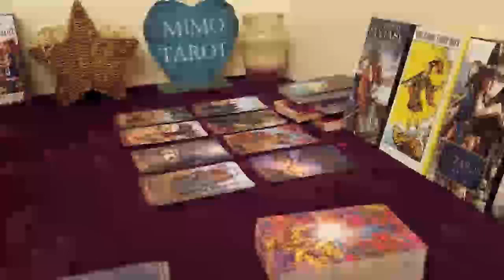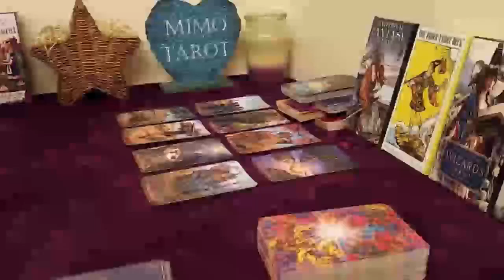Libra Tarot Love Reading You May Want to Think Twice !